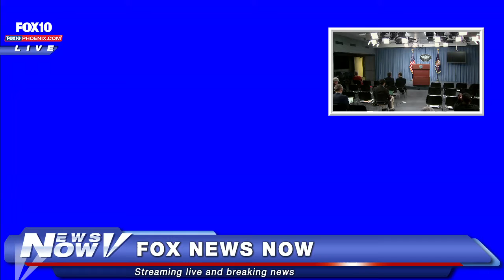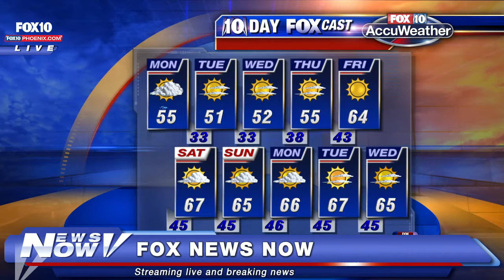FNN: Rain across the valley, Obama, Josh Earnest, State Department Discuss ISIL Campaign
LIVE: Streaming Live Monday - Friday 9am - 9pm: Obama on the campaign against ISIS. The State Department and Josh Earnest talk ISIS strategy. Snowy and rainy in Arizona.